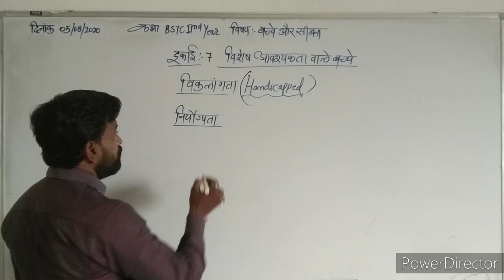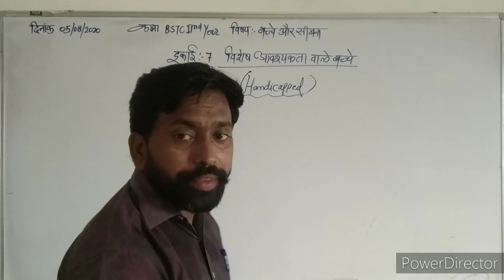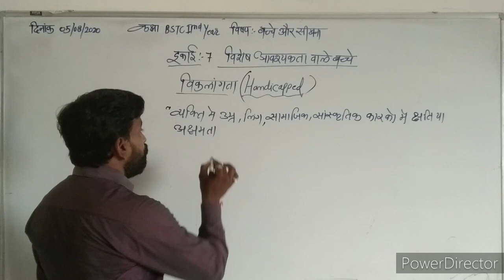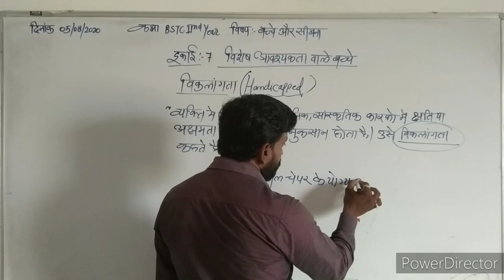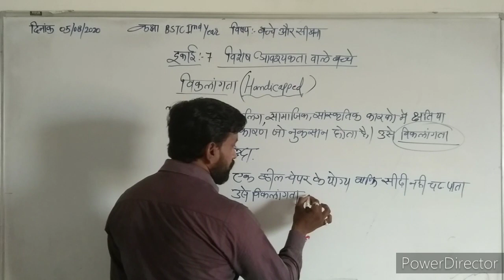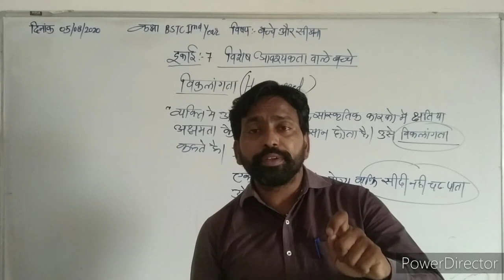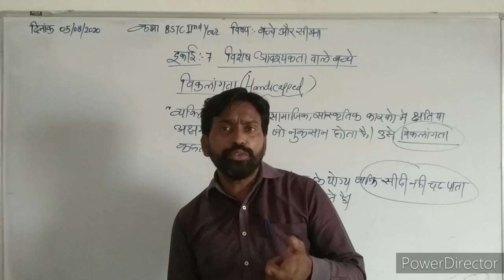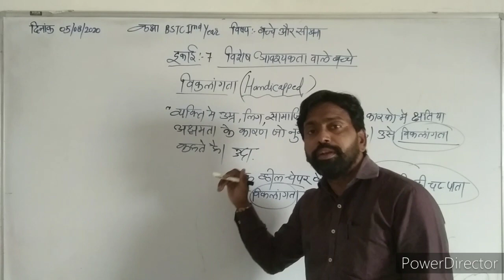05/08/2020*** विकलांगता (बच्चे और सीखना)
Bstc 2nd Year*** व्याख्यान :- सुरेश कुमार